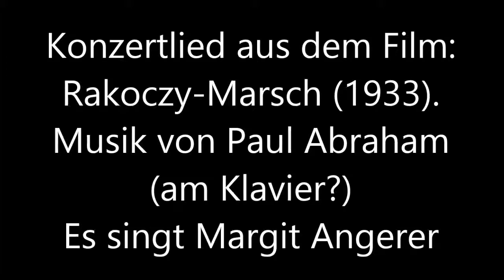Margit Angerer singt Lied aus "Rakoczy-Marsch", am Klavier wohl Paul Abraham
"Kennst du die Liebe?" Aus dem Film "Rakoczy-Marsch". Regie István Székely und Gustav Fröhlich. Text Ernst Marischka. Musik Paul Abraham, der höchstwahrscheinlich auch der "Mann am Klavier" im Hintergrund ist.